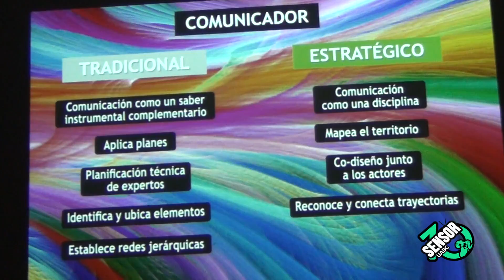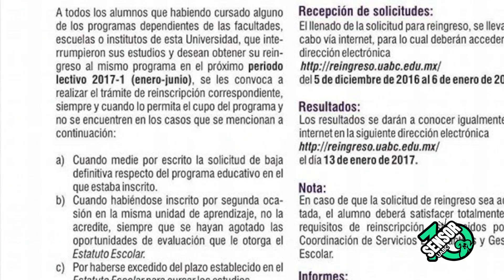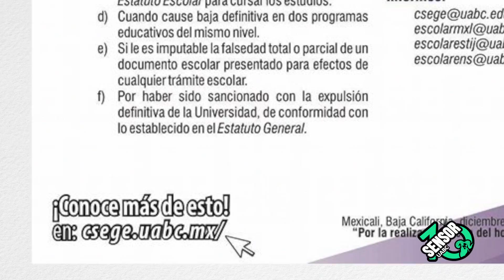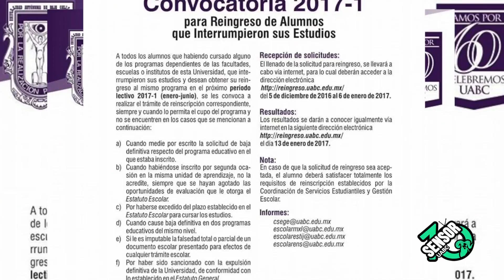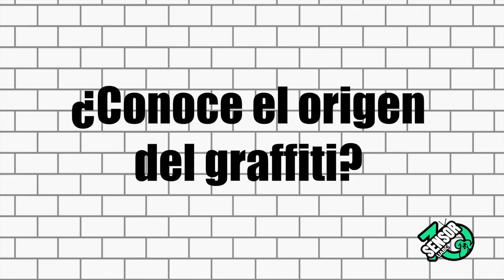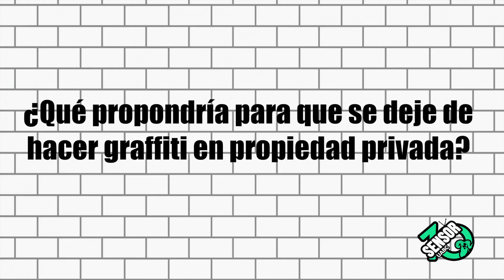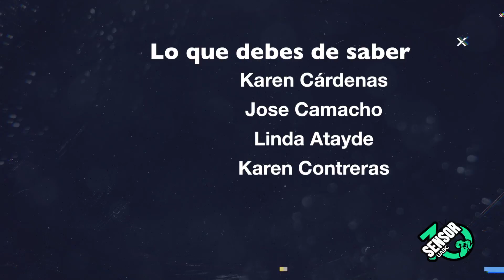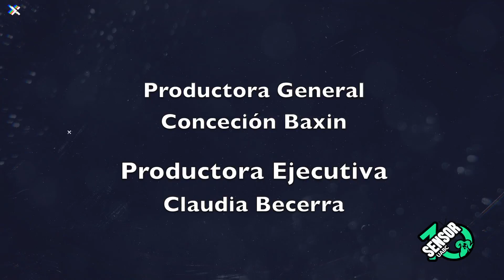EP 6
Sensor UABC  Décima temporada Recomendaciones para protegernos del  frío.